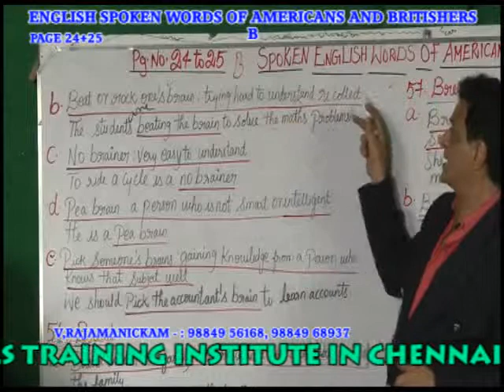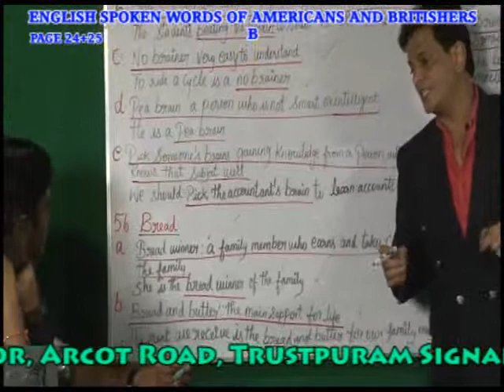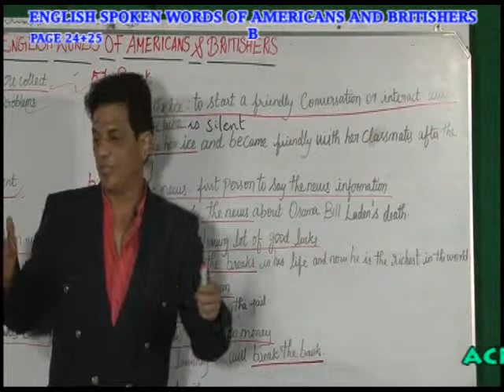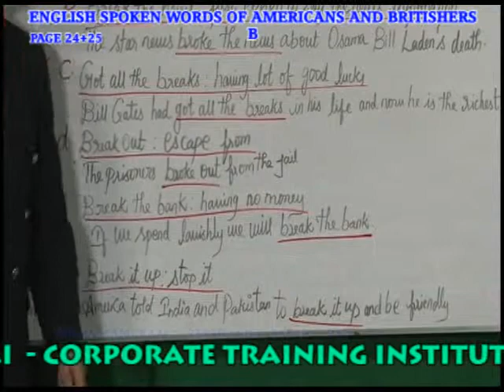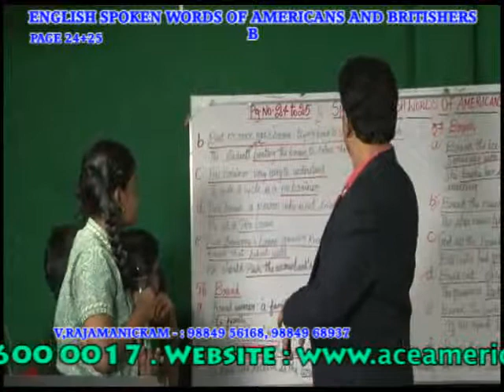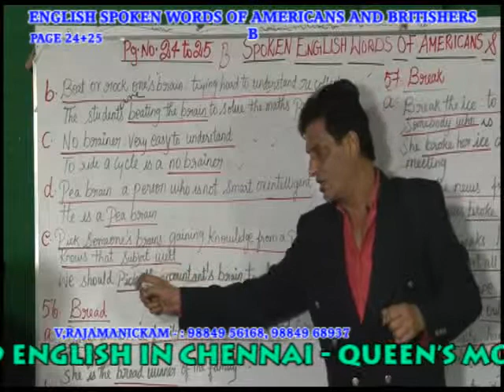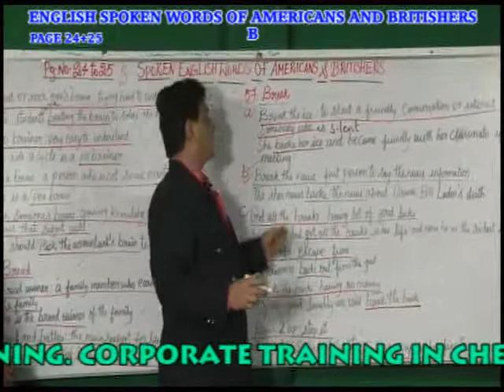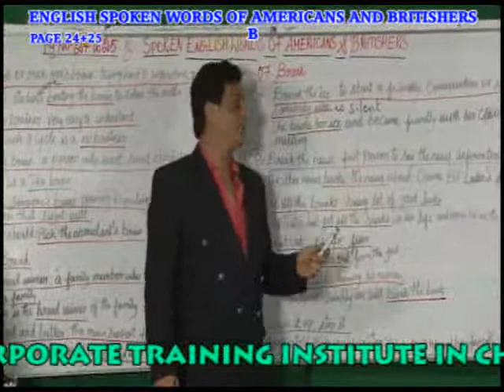AMERICAN &BRITISH CORPORATE WORDS INSTITUTION IN CHENNAI - PH:9840674165